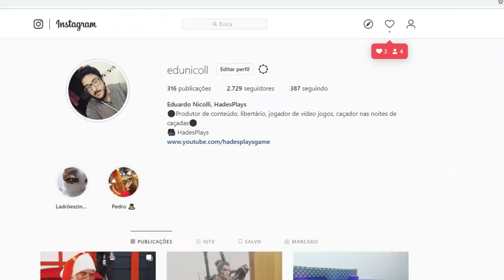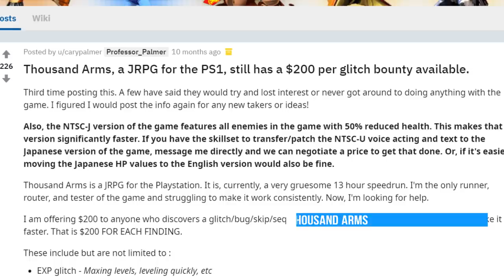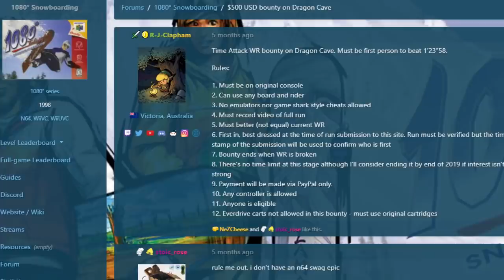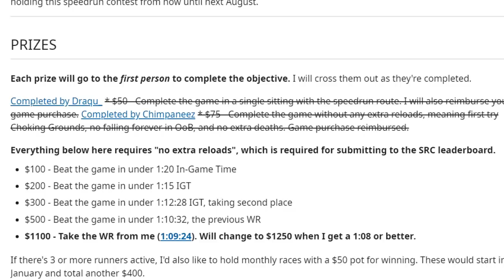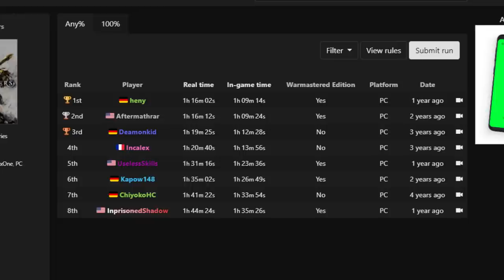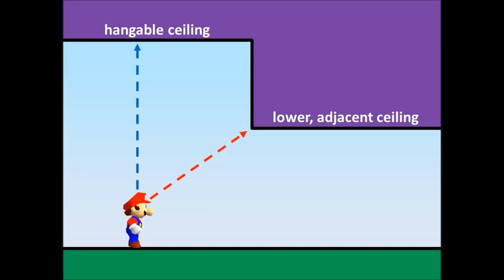SPEEDRUNS absurdas que valem MUITO DINHEIRO!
➤ PSN: hadessama94